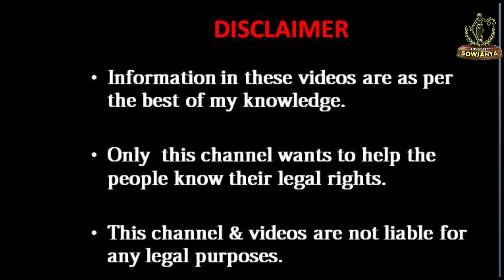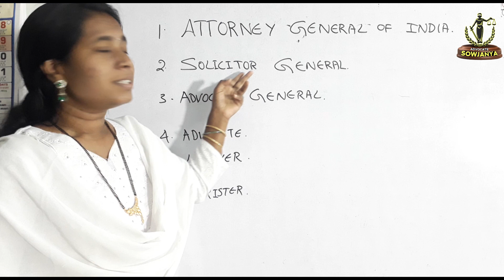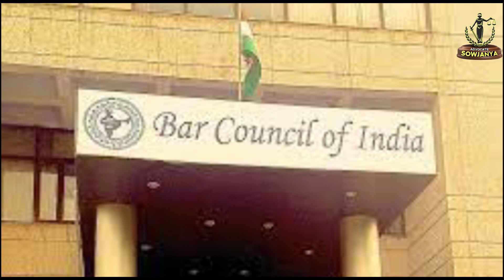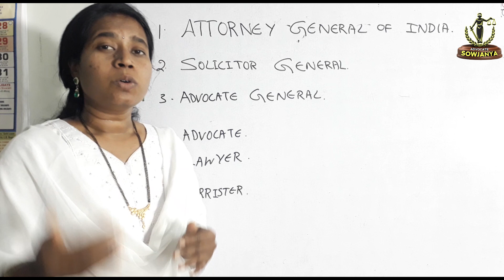Difference between Lawyer and Advocate, Advocate sowjanya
In this video i have explained about 6 legal terms
1.Attorney general of India
2.solicitor general
3.Advocate general
4.Advocate
5.Lawyer
6.Barrister meaning in telugu